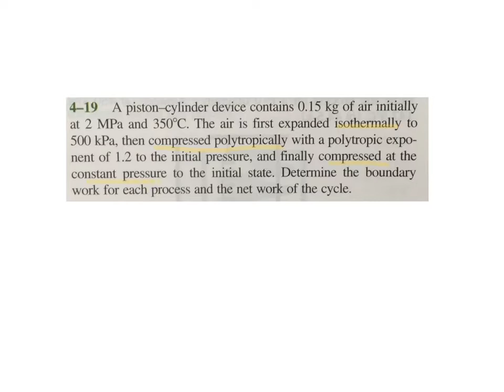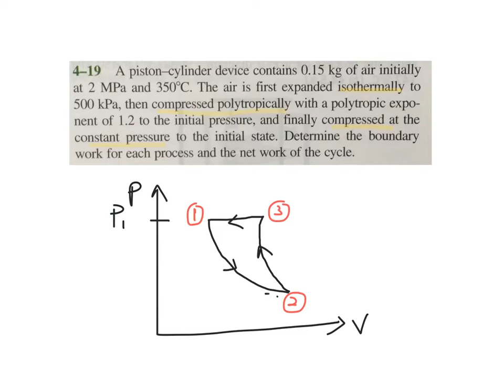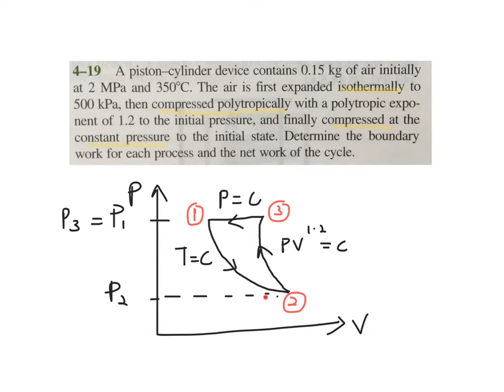Thermodynamics Problem | Moving Boundary Work with Combined Process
This video shows you how to solve the problem of a closed system using the Energy Balance Equation (1st Law of Thermodynamics). The example is on moving boundary work with a combination of processes that are isothermal, isobaric, and polytropic. The working fluid involves is air (the ideal gas).